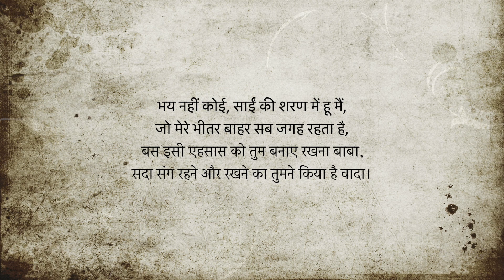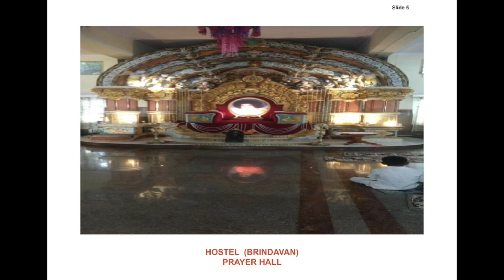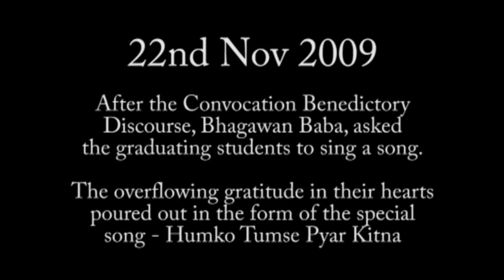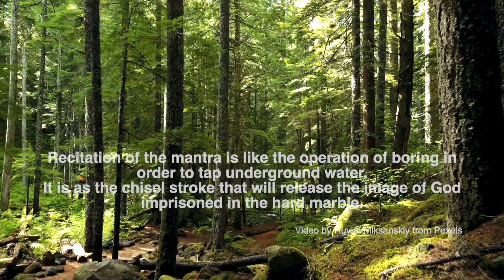Karunamayi Sai | H Swaminathan | Salem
Journey to Sai started way back in 1977 with admission at the Brindavan Campus. The value of disciple that was learned during the stay gave shape to my life.